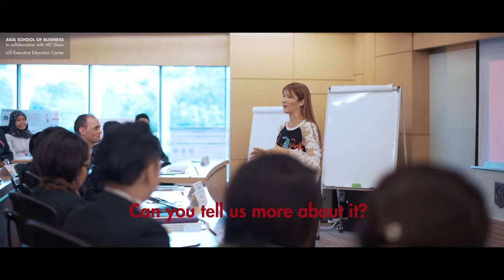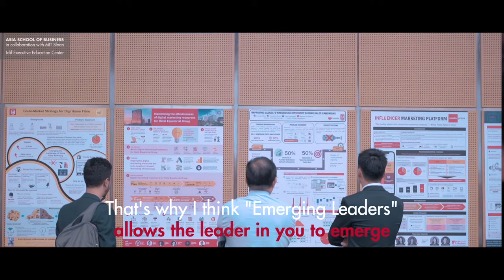Executive Education | Emerging Leaders in Action: Lead People, Not Processes | ASB Iclif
Leadership and management. Some are of the opinion that they are different things. But are they really? At the Iclif Executive Education Centre, we view leadership and management as two sides of the same coin – intricately linked and critical to the success of each other. So how does one excel at both?

Facilitated by Muhammad Sabri Rawi, Senior Lecturer at Asia School of Business, The Iclif Emerging Leaders Program is a signature executive leadership program at Asia School of Business aimed at creating exceptional contemporary leaders that are equipped to develop high performance employees. Designed for functional heads who are both leaders and managers, participants will pick up effective leadership skills that will help them positively influence others to get the job done and at the same time build and maintain good relationships.Through this focused middle management program, they will also gain an elevated perspective, allowing them to see the bigger picture and make the leap from delivering results to creating conditions that allow others to do so. More importantly, participants of this middle management course will learn how to lead people instead of processes. They will also cultivate future-forward leadership traits and capabilities while learning to create winning strategies that will benefit their teams and their organizations.